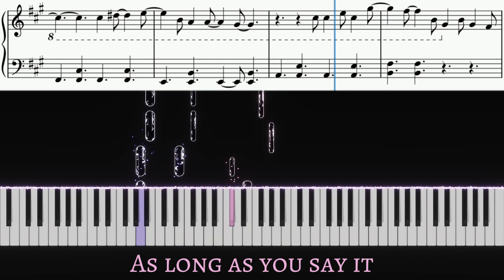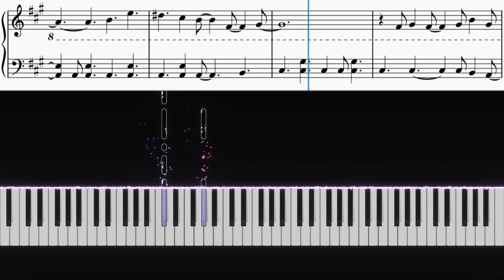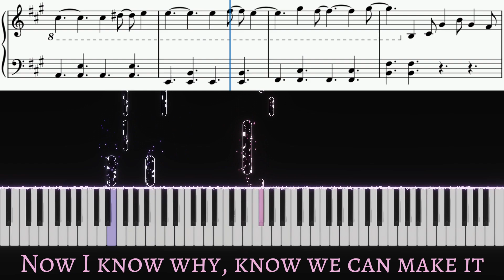Tell Me That You Love Me - Victorious, Victoria Justice & Leon Thomas III | Piano cover by Pianotato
Piano tutorial of Tell Me That You Love Me by Victoria Justice & Leon Thomas III for the Nickelodeon series Victorious | Piano cover with lyrics and sheet music | Karaoke

Hi everyone! Have you watched Victorious? It's one of my favorite Nickelodeon series. The music in the show is so amazing but this one really got me. I remember the episode so well and the lyrics really portray everything that's going on. Hope you know this song and if you don't, well, here it is now for you 🤗

Timestamps:
0:00 Intro
0:13 1st Verse
0:30 Pre-Chorus
0:36 Chorus
0:54 Post-Chorus
0:58 Interlude
1:05 2nd Verse
1:21 Pre-Chorus
1:28 Chorus
1:46 Post-Chorus
1:49 Bridge
2:04 Chorus
2:18 Chorus